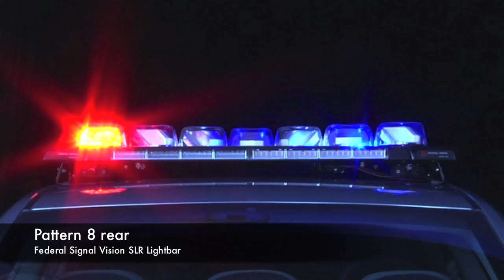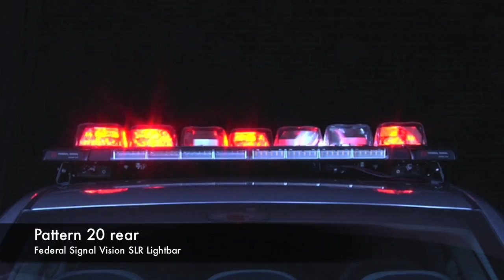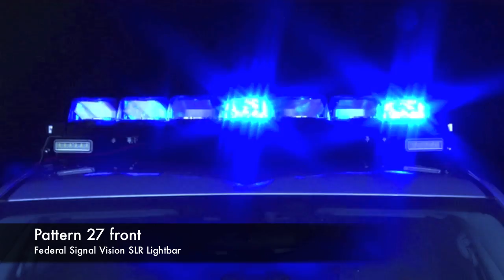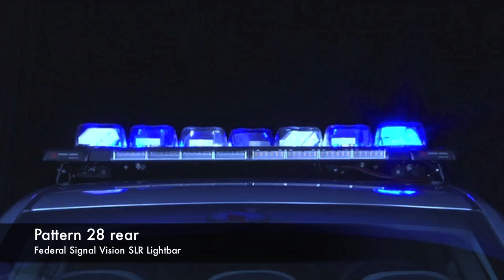Federal Signal Vision SLR Lightbar Flash Patterns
Redesigned from the inside out, experience the new Vision® SLR from Federal Signal. It is obvious as soon as you see the Vision SLR that it was engineered for safety. The distinct non-linear shape and exclusive Solaris SLR (Solaris LED Rotating Reflector) provide a maximum of 360-degrees of light output not achieved by a linear lightbar. Vision SLR maximizes light output to help clear the roadway in critical traffic intersections.

Proudly made in University Park, IL